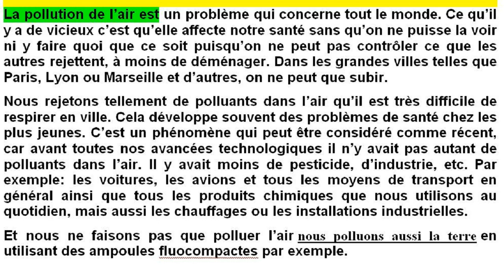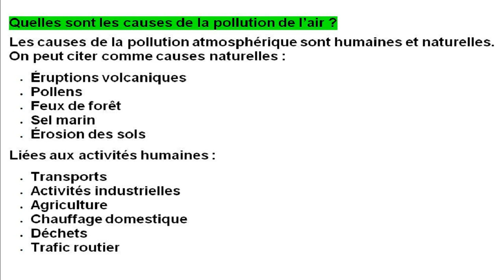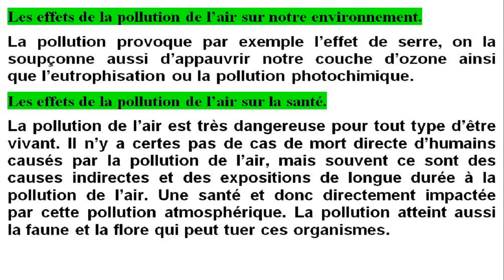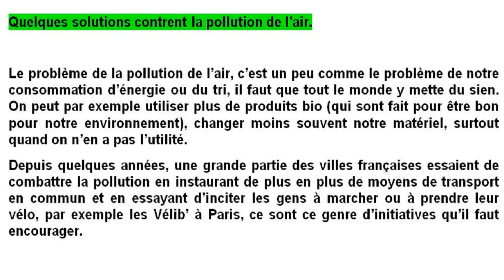بحث عن تلوث الهواء بالفرنسية